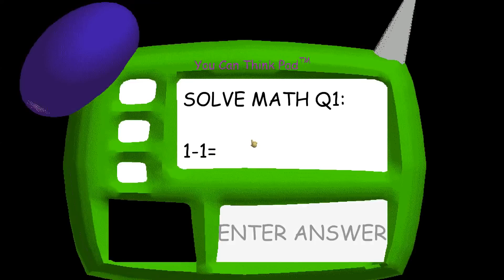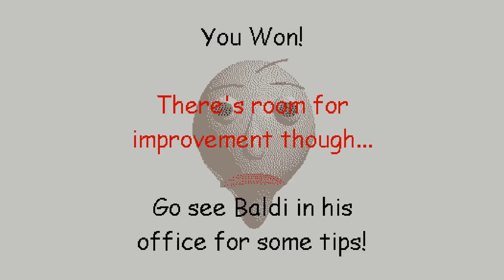Baldi Basics Everything Is Baldi - Baldi's Basics 1.3.2 Mod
Baldi Basics Everything Is Baldi - Baldi's Basics 1.3.2 Mod Full game & All Endings